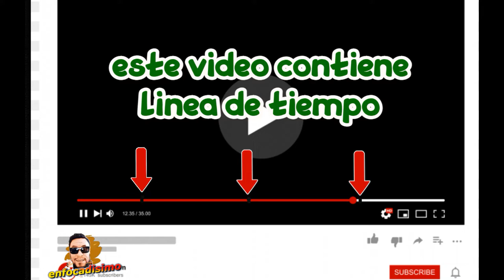[SONIC ESTA DE REGRESO]TRAILER REACCION SONIC 2022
HABEMUS TRAILER DE SONIC 2 LA NUEVA PELICULA DEL ERIZO DE SEGA, ENTRA Y ENTERATE DE MI REACCION NO TE LO PIERDAS
00:00 INTRO
01:53 RECCION
04:21 CONCLUSIONES